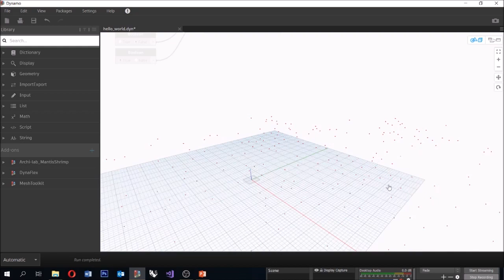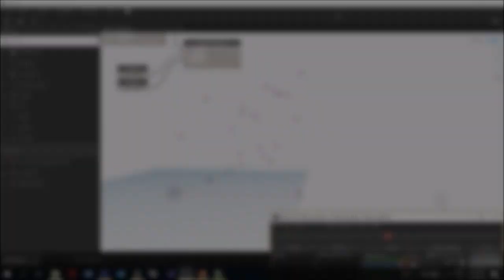Flexamo - Real-Time Game Physics in Dynamo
Winner of this year's AEC/FM Hackathon Berlin 2018 in the category "Best Overall Project".
The hackathon was held by TU Berlin and supported by Autodesk, Topcon, Arcadis.. and many more!
I played with Dynamo and FlexCLI, the .Net extension for the Nvidia Flex engine, to bring real-time fluid simulation to Dynamo

Massive massive shout out to Long Nguyen, for giving me the best introduction to Dynamo programing and providing the display pipeline he wrote for DynaShape which bypasses DesignScript and makes the fast interaction possible. Thanks buddy